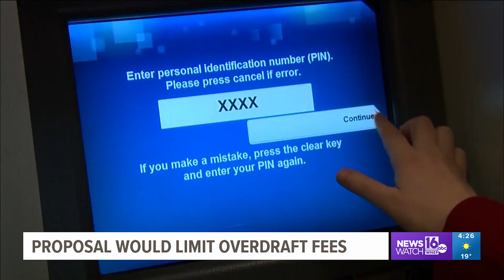Overdraft fees could drop to as low as $3 under new Biden proposal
Under the proposal, banks would have to show how much it costs for them to run overdraft services or instead charge a benchmark fee that could be as little as $3.